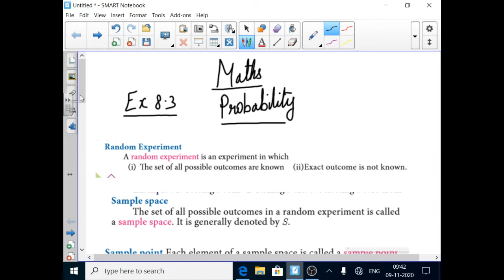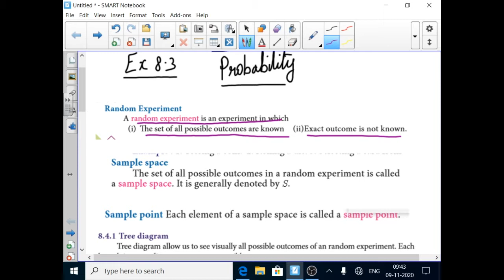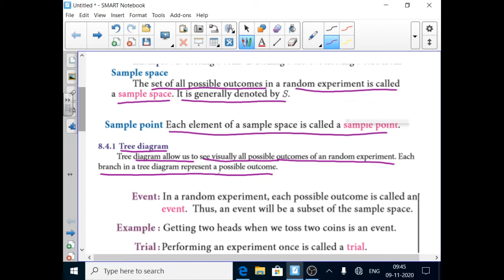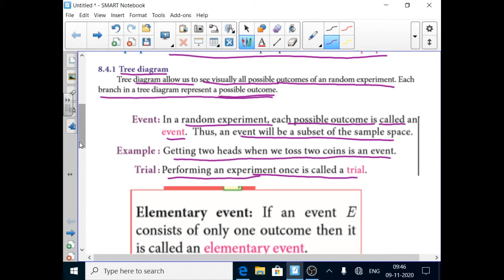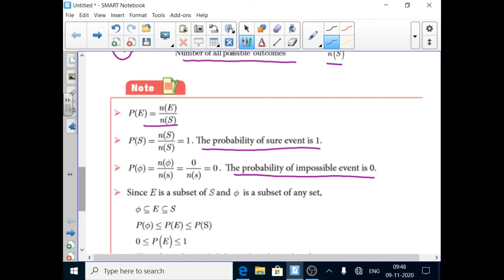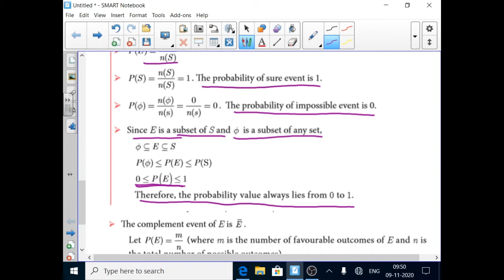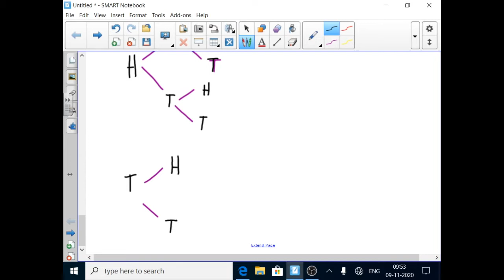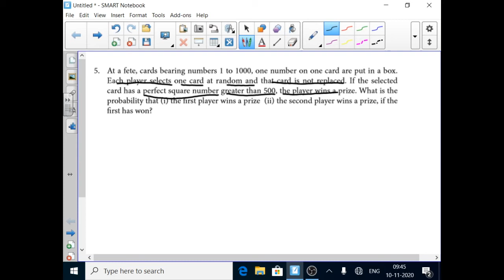10 th Maths EX 8 3 PART 1 Edited